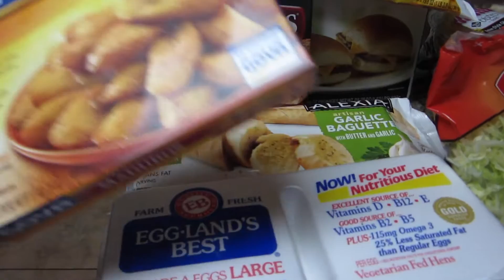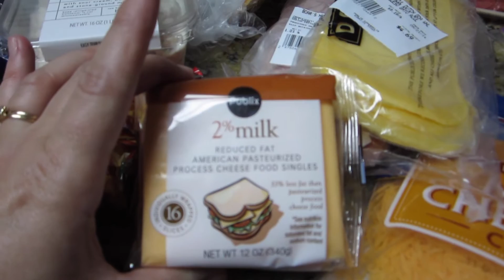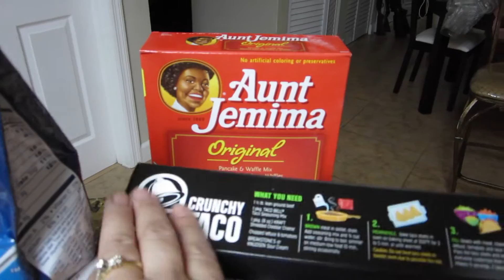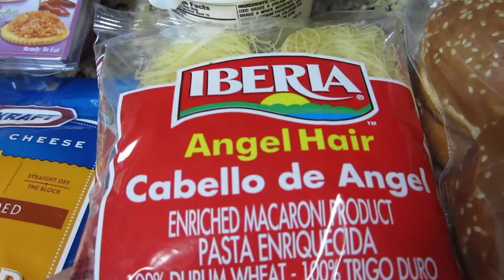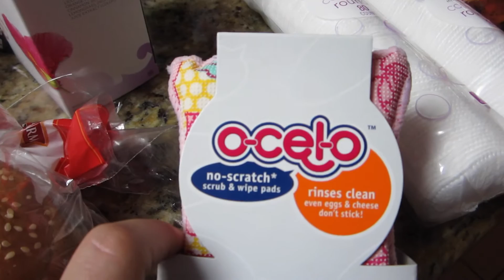GROCERY HAUL {PUBLIX} - Never go do groceries hungry!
So it had been about two weeks since I had done my grocery shopping. We had some staples but were pretty much out of the most important items that get us by.  My weekly budget is $100 and I spent $200.42. We have a lot going on at the moment which explains the lack of planning for healthier meals. Once things slow down around here I will plan better for healthier options. Did you all notice how many times I skipped the Campbell's Skillets Chicken Marsala sauce packet? And I even had it in my hands...lol.

I hope you enjoyed this video. Please leave me comments or any questions you may have and let me know you dropped by.